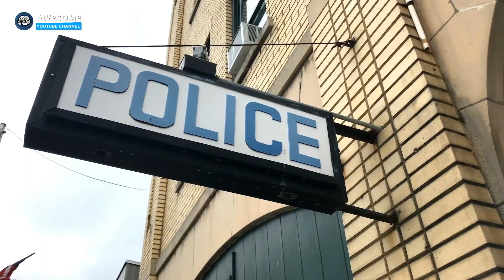Police Knock Down Family’s Door And Take Kids In Overnight Raid, Dad Runs To Save Them & Finds This!